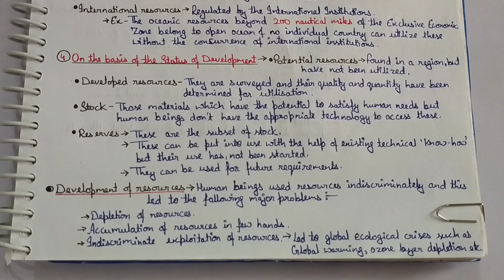Class-10|Geography| Ch-1(Resources and Development)[Part 2] Handwritten Notes# Concept Improver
CLASS 10 PDF NOTES Purchase link-

History CH-1,2 { NATIONALISM IN EUROPE , NAT. IN INDIA}

Types of Soil Section is for self learn